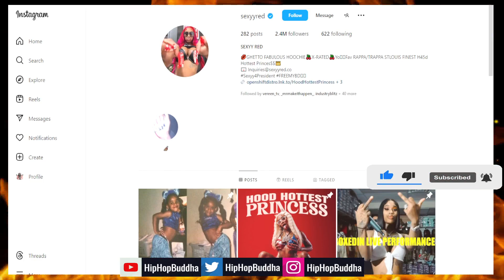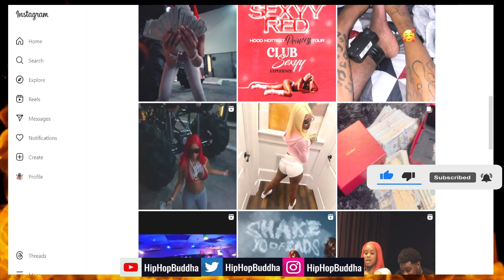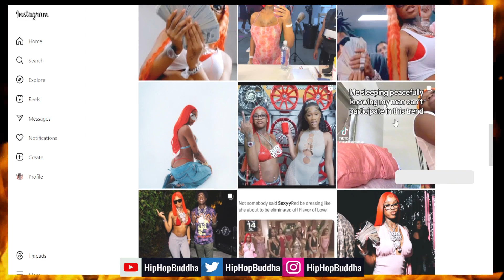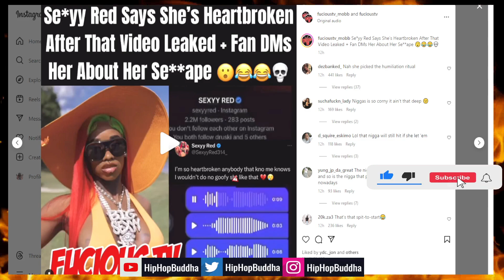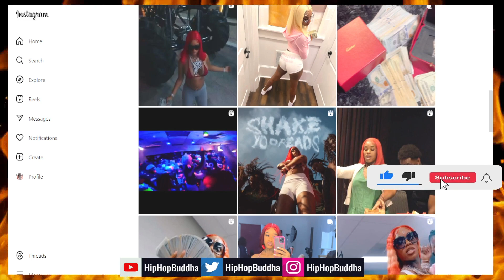Sexyy Red Tape On Her Ig Story Just Ended Her Career!